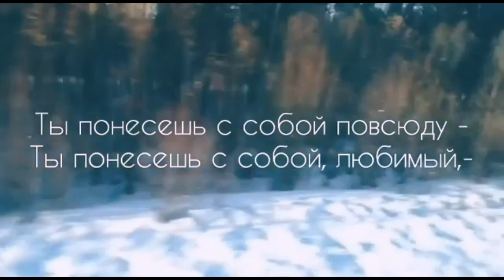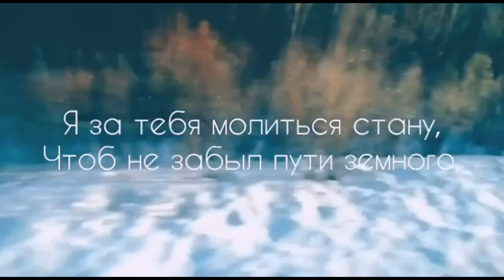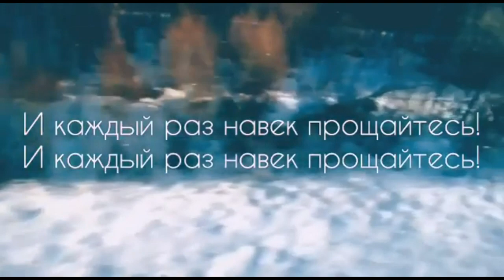Баллада о прокуренном вагоне | Автор стихотворения: Александр Кочетков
Ваше мнение очень важно❗ Поддержи нас лайком👍 и комментарием💬.